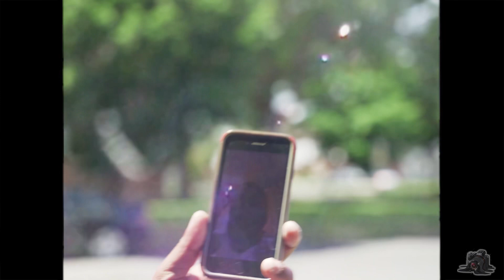Swerv Jones - FWMGAB(Freestyle) Hanging Mic Edition